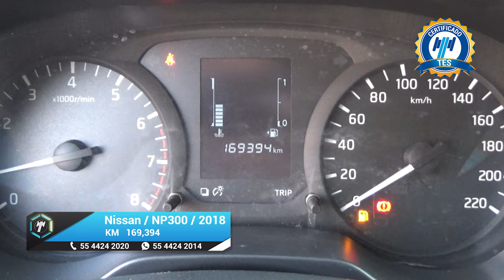Nissan / NP300 Doble Cabina / 2018 - 17557